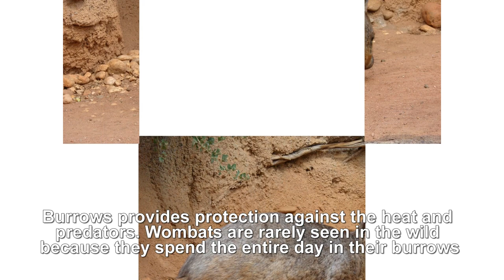Things you didn't know about Wombats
More Wombat Info:
Wombats defend home territories around their burrows and can become aggressive to intruders. There are reports of human injuries from wombat attacks, including puncture wounds from their claws, deep bites, and injuries from being bowled over by charging wombats.
Wombat's body is covered with fur that can be ochre, dark brown or black in color.
The common wombat is thought to be a descendant of the giant wombat that existed around 50 million years ago.
Baby spends first five months in the mother's pouch. After that time, baby will jump out of the pouch but remain close to the mother for additional nursing or protection against danger. At the age of seven months, young wombat is ready to begin a solitary life.
They're the Common wombat (Vombatus ursinus), the critically endangered Northern hairy-nosed wombat (Lasiorhinus krefftii), and the Southern hairy-nosed wombat (Lasiorhinus latifrons).
All three species are approximately 36 in (100 cm) long, 20 in high and weigh between 44 and 77 lbs (20 and 35 kg). They have short legs, a thick, muscular body with a large square head, short neck, round ears and very small eyes. Their hind-legs are longer than their fore-legs.
Wombats have cube-shaped feces which they use to mark their territories; it’s thought that the unusual shape of the feces prevents them from rolling away.
The main predators of wombats are Tasmanian devils and dingoes. Wombats initially avoid being caught by having a very tough rear hide, with most of the rump made of cartilage.
In some cases, wombats allow the attacker to force their head over the wombat’s back, and then use their powerful legs to crush the skull of the attacker against the tunnel roof.
Wombats are docile solitary wild animals that will avoid people. They are not suitable for domestic pets.